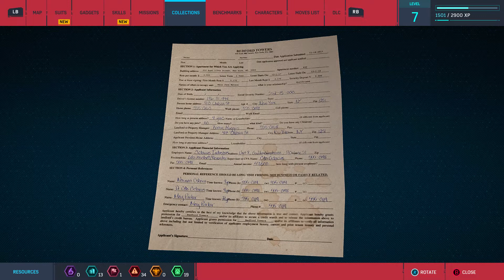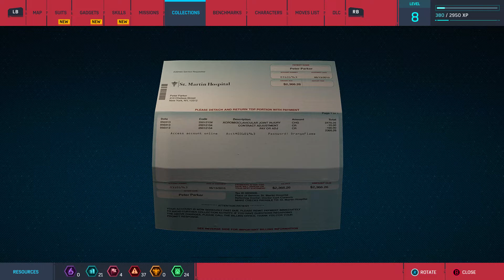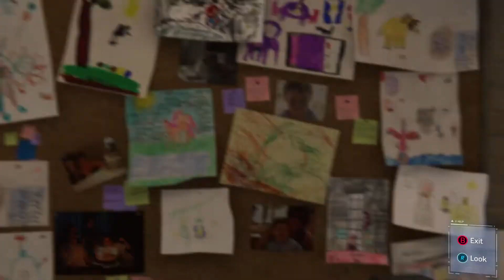Marvel's Spider Man Remastered Part V